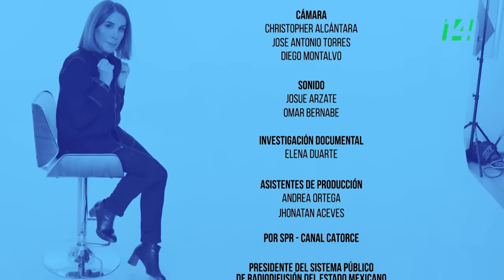Largo Aliento | ¿Quién le teme a Noroña?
Gerardo Fernández Noroña, el mejor orador de la izquierda y tercer puesto en las preferencias para ser su candidato, habla de su proyecto y previene sobre la izquierda tibia y del centro.